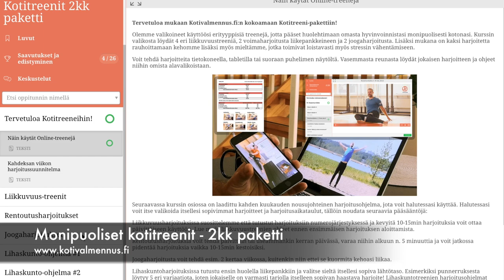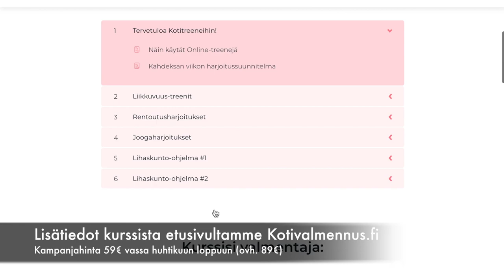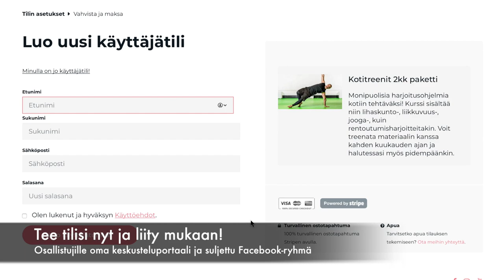Kotitreenit - 2kk paketti harjoitussuunnitelmalla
Monipuolisia harjoitusohjelmia kotiin tehtäväksi! Kurssi sisältää niin lihaskunto-, liikkuvuus-, jooga-, kuin rentoutumisharjoitteitakin. Voit treenata materiaalin kanssa kahden kuukauden ajan ja halutessasi myös pidempäänkin.

PÄIVITYS 07/2023: Syksyn Live-kurssini Espoossa nyt myynnissä sivuillani! Tarjolla kolme erilaista kurssia: Liikkuvuusharjoittelu, Taitava Liikkuja ja Martial Arts (14v+)

Kotivalmennus sivuiltani myös seuraavat Online-kurssit: Liikkuvuusharjoittelu, Lihaskunto, Kotitreenipaketit, Joogan peruskurssi ja 6 viikon treenihaaste.